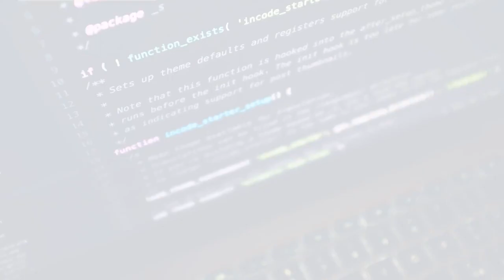7 Notable scholarships for women in STEM (Speaking as a recipient of three)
The continuous mission of this channel is to build a Libray of success stories.

Timecodes
0:00 - Intro
1:42 - Adobe WIT Scholarship
2:35 - Google Generation Scholarship
3:59 - Toptal WIT Scholarship
4:50 - DeepMind Scholarship (I made a mistake with the caption, here's the link
6:20 - Women at Microsoft Scholarship
7:05 - Zonta WIT Scholarship
7:36 - Schlumberger Foundation Scholarship
8:17 - Bonus Tips

If you find this video helpful, feel free to buy me a cup of coffee Thanks for your constant support.